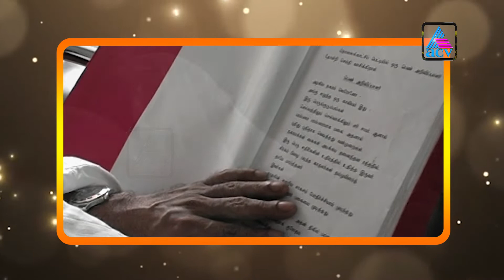ഓർമ്മ ...| An Exclusive Interview with Pratap Pothen | Part 2 | Acv